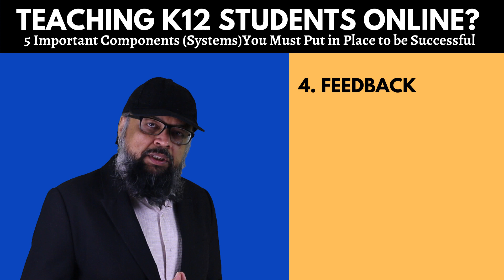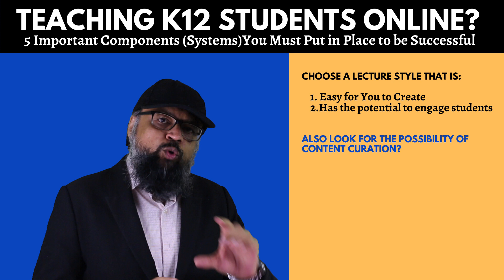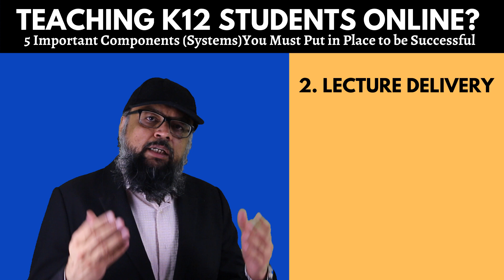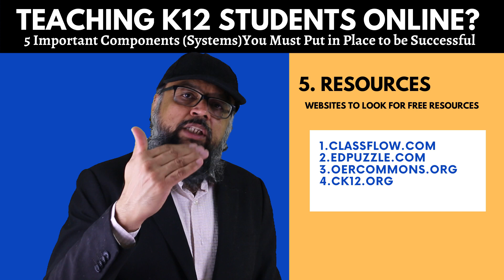5 Things to be Successful When Teaching Online [For K12 Teachers]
In this video I explain 5 important components of online teaching based on my several years of experience. I call it 5 systems which you must make as your habit to be a successful K12 teachers . If you follow the advice presented in this YouTube video, you will sooner realize that the student engagement has increased and the course outcomes are being achieved successfully.  First i explained the lecture creation process and what are some of the critical things you must consider while planning your online lectures. There are various approaches but you should adapt the one which is easier for you and which has the potential to engage your students. Then we discuss the lecture delivery methods. You can use a video conferencing software but those have some limitations therefore I suggest using a Learning Management System is the best way to go. Then we discuss the communication system you must put in place and there are three types of interactions. Interaction between a teacher and a student, interaction between student and the contents and the collaboration between students. All of these three are important to have for successful online teaching classes. Then we discuss the feedback system and at the end i will show you some of the websites where you can get K12 educational resources for free.